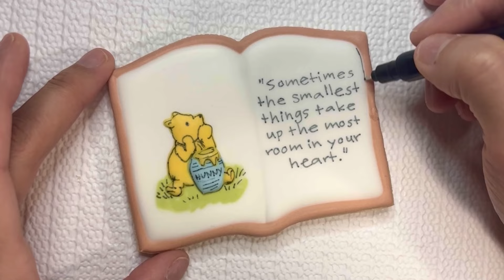Winnie The Pooh Baby Shower Sugar Cookie Decorating PART 1